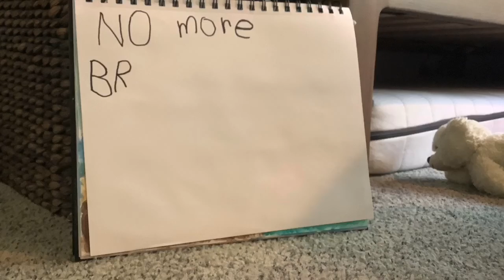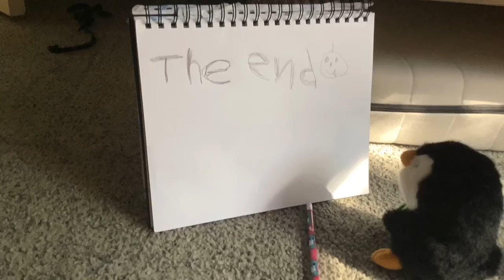Calico Critter Stop motion animation by sisters, シルバニアファミリーコマ送りアニメ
Hedge hog bakery story made by 6 & 8 years old. Calico Critter's Stop Motion Animation, 子供製作、コマ送りアニメ、ストップモーションアニメ、シルバニアファミリー、ハリネズミ、パン屋さん